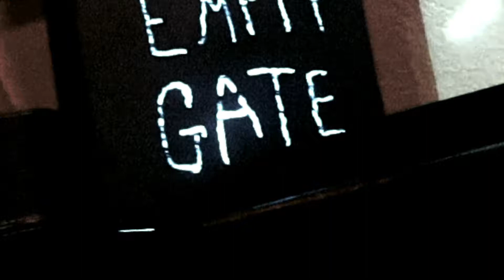Empty Gate -Duffy's 7 10 21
Live music is official back with venues like Maltese and Argus  booking again and now Duffy's. The Empty Gate is the first local band welcomed back after the Covid hiatus and they came back with a  slew of new songs. This band of old-school rockers is fronted by Chico punk pioneer Trish Howard  of local 80s famed powerhouse Vomit Launch. Her partner, Bob Howard is the guitarist of the band and has also played in a handful of other projects. Those two mixed in a pot with bassist Marc Zimple drummer Matt Coogan and on keys Gregory Spont makes this dance, goth, punk, pop group soar to new heights in local music. It is evident that these 5 practice well as their dynamics and vocal syncing is on point. Many of their songs are pretty complex yet simple and the lyrics very engrossing.
You can check out their brand new music video for “FLUFFERNUTTER” on their YouTube